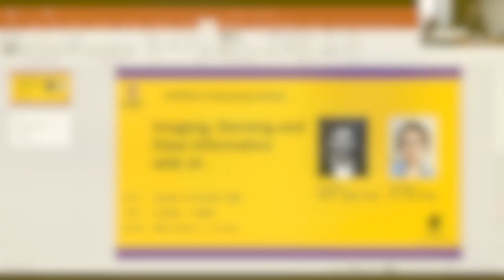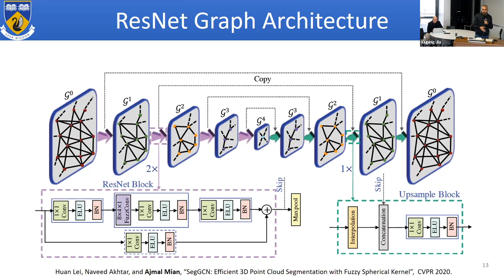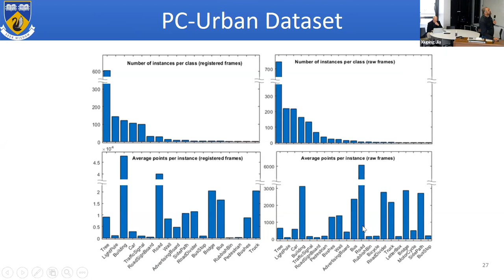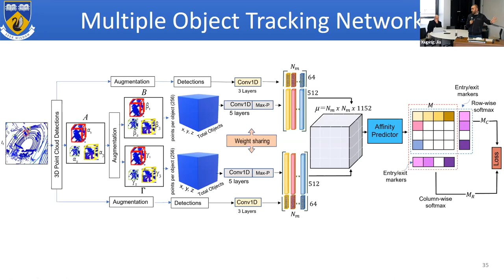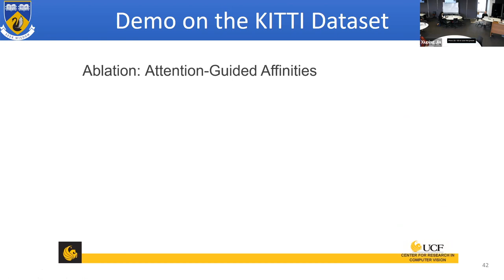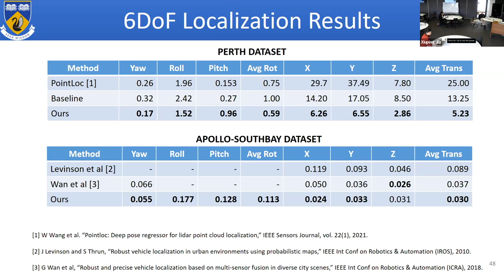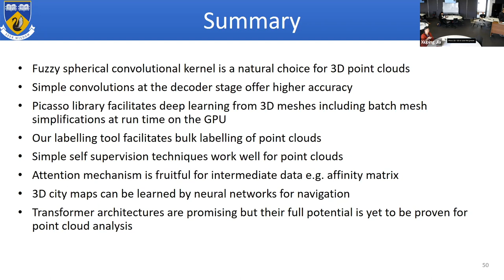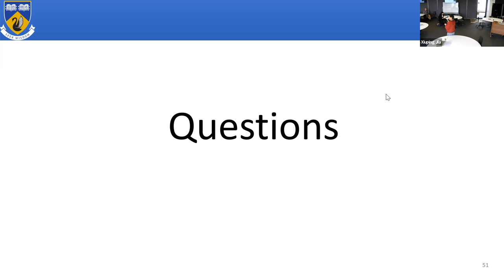3D City mapping and deep learning from LiDAR point clouds by Prof Ajmal Mian - UNSW.ai Workshop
UNSW AI Institute Workshop - Imaging, Sensing and Data Informatics with AI ( Part 1)
3D point clouds and meshes are an important data source for vision tasks. In this talk, I will introduce our sweet of novel convolutional kernels designed for deep learning over 3D meshes. These kernels include vertex2vertex, vertex2facet, facet2vertex, and facet2facet convolutions and are available on GitHub as the Picasso library. Picasso also contains the first CUDA-based on-the-fly mesh decimation algorithm to facilitate hierarchical deep learning and integrates with PyTorch and TensorFlow to facilitate the design of novel network architectures. Whereas mesh convolutions are important for precise 3D object shape analysis, many vision tasks such as object detection, tracking, semantic segmentation and localization can be performed directly on the raw point clouds. For this purpose, transformer architectures have recently gained popularity. In the second part of the talk, I will discuss our research on self-supervised learning for multiple object tracking, object classification and self-localization. I will also present our work on LiDAR point cloud based semantic segmentation and simultaneous detection and tracking of multiple objects. Finally, I will discuss the challenges faced by the transformer architecture when learning from outdoor LiDAR data.

Ajmal Mian is a Professor of Computer Science at The University of Western Australia. He is the recipient of three prestigious national level fellowships from the Australian Research Council (ARC) including the recent Future Fellowship award 2022. Prof Ajmal is a Fellow of the International Association for Pattern Recognition, Distinguished Speaker of the Association for Computing Machinery and President of the Australian Pattern Recognition Society. He received the West Australian Early Career Scientist of the Year Award 2012 and the HBF Mid-Career Scientist of the Year Award 2022. Ajmal Mian has secured research funding from the ARC, the National Health and Medical Research Council of Australia, US Department of Defence DARPA, and the Australian Department of Defence. He is a Senior Editor for IEEE Transactions on Neural Networks & Learning Systems and an Associate Editor for IEEE Transactions on Image Processing and the Pattern Recognition journal. He served as a General Chair of the International Conference on Digital Image Computing Techniques & Applications (DICTA 2019) and the Asian Conference on Computer Vision (ACCV 2018). He also served as an Area Chair of ECCV 2022, CVPR 2022, ACM Multimedia 2020, WACV 2019, WACV 2018, ICPR 2016 and ACCV 2014. He has supervised 22 PhD students to completion and has published over 240 scientific papers. His research areas include computer vision, deep learning, 3D point cloud analysis, facial recognition, human action recognition and video analysis.